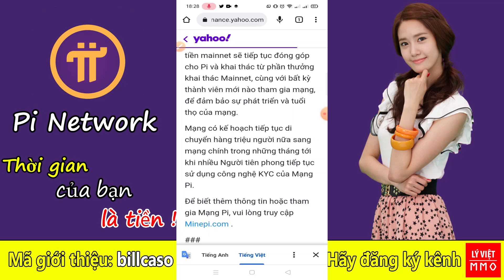Pi network thực hiện một trong những cuộc di chuyển Blockchain lớn nhất trong lịch sử tiền điện tử